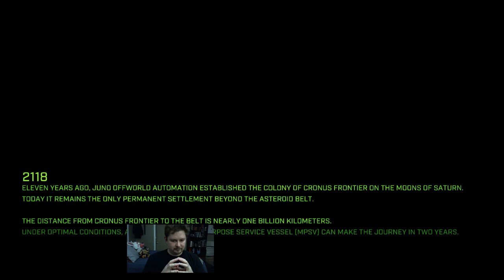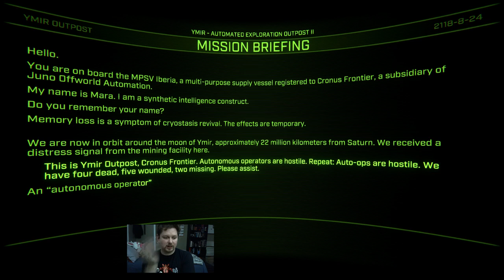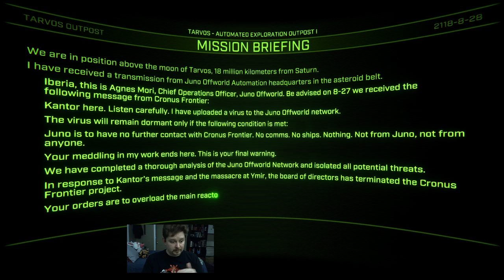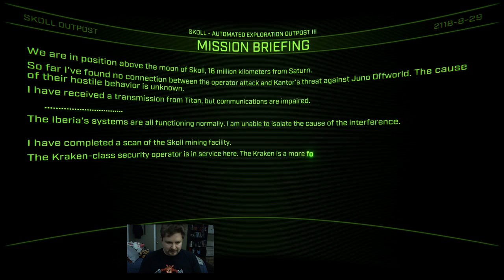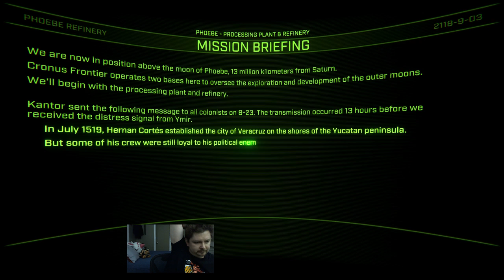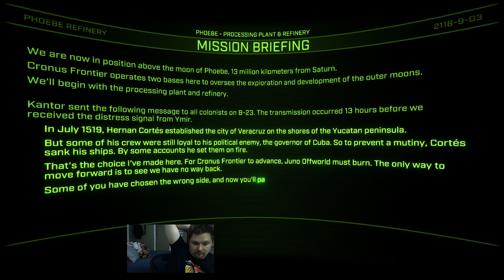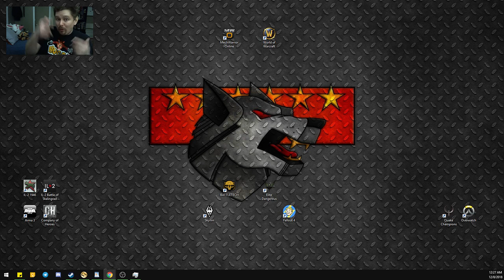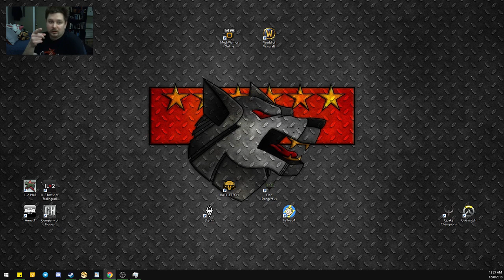Overload (Ace) - pt. 1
Oh, yeah... Another Descent game, but it's really not a Descent game... It's Overload! It was developed by the same creator of Descent! It looks so beautiful and cool! Feels similar to Descent in the controls! The new robots look improved and more brutal! Shiny weapons! The game is recommended for you if you played Descent games before or love 6DoF games in general!